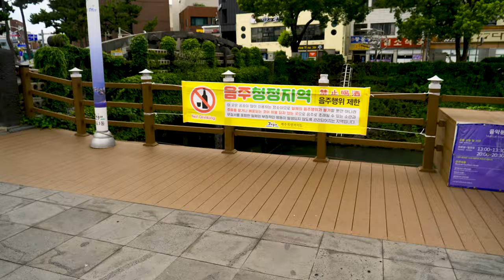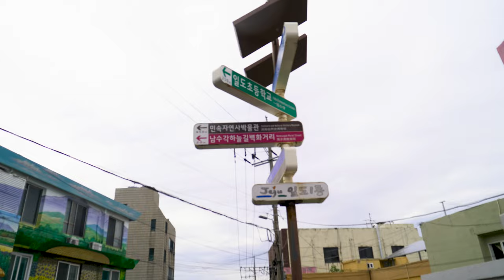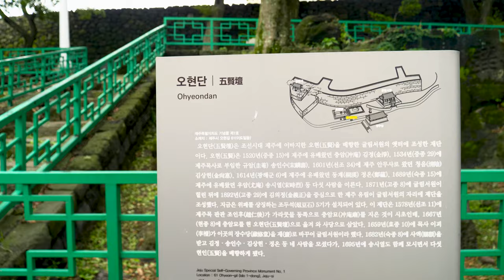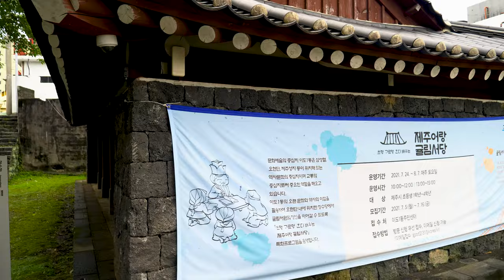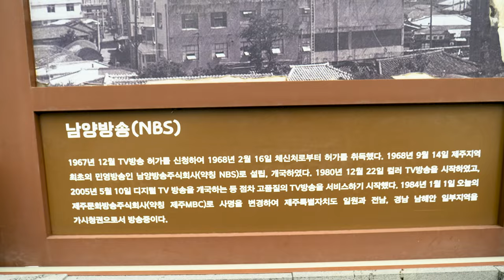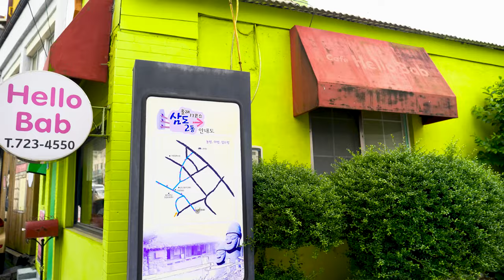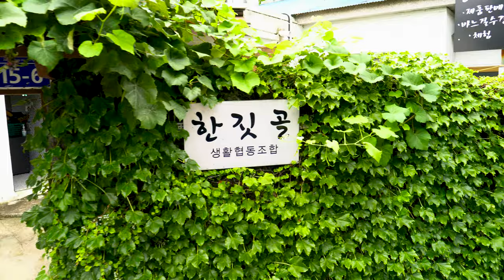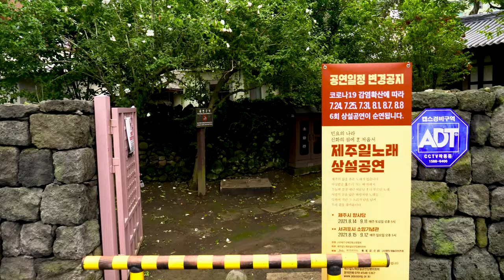[4K_자막] 제주 원도심_제주산책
제주의 옛 모습이 많이 남아있는 제주 원도심입니다.
산지천에서 시작해서 탐라문화광장, 동문시장, 남수각하늘벽화거리, 오현단, 한짓골, 향사당, 관덕정  코스로 이동했습니다.
제주 원도심은 골목마다 운치있는 곳이 많아서 이곳에 나온 다른 곳들도 나중에 소개해드릴 예정입니다.
2021년 8월 13일 오후 3시경에 약 50여분간 걸었습니다.